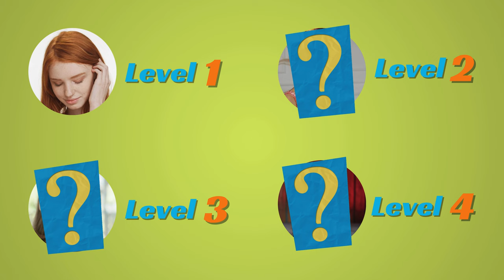4 Levels of Flirting Eye Language | ASMR Eye Contact Practice - Language of Emotions [4K]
Language of Emotions brings you 4 levels of Flirting Eye Language based on their intensity. Right from Light hearted flirting Eye Language to Intense flirting eye contact language watch them all in the video. Practice making eye contact shot in 4K Ultra HD.